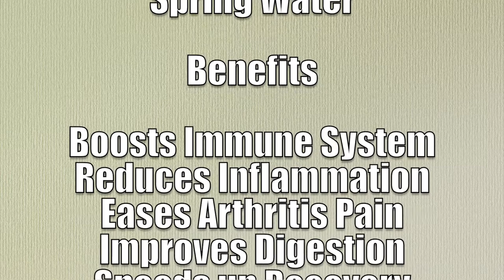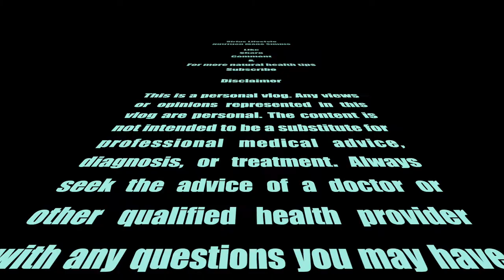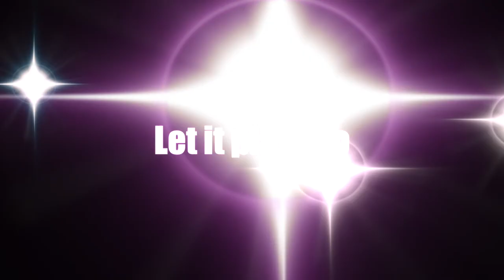Inflammation Reducing Spiced Tropical Shake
Welcome to Sirius Lifestyle Choices, where nutrition is made simple

Inflammation is something we all suffer from if you follow the regular western diet.

Foods/shakes loaded with minerals vitamins and antioxidants help to reduce inflammation & bloating. Minerals and vitamins in this shake include calcium copper iron magnesium manganese phosphorus potassium sodium zinc and vitamin C and much more. The frozen pineapple serves two purposes it gives it the slushy authentic coldness while helping to preserve the vitamin c content of this amazing spiced tropical shake. Quick easy to make yet delicious and highly nutritious shake is great addition to your weekly shake, smoothie and juicing regime.

Ingredients

Agave Syrup
Basil
Frozen Pineapple
Ginger
Orange
Walnuts
Sea Moss (Optional)
Spring water (as required)

The Benefits of Spiced Tropical Shake
Boosts Immune System
Improves Neurological Function
Reduces Inflammation
Improves Metabolism
Loaded with Minerals
Loaded with Vitamin C

1. Keeps mouth health = fresh breath
2. Calms nausea
3. Soothes sore muscles
4. Anti bacterial/Anti Viral
5. Reduces Inflammation - valuable in managing arthritis, headaches & menstrual pain
6. Stimulates circulation

Benefits of Walnuts
Good Source of
Omega 3s
Helps to manage Diabetes
Prevents Weight Gain
Improves Gut Health
Protects Brain Health
Boosts Reproductive Health
Fibre
Calcium
Magnesium
Potassium